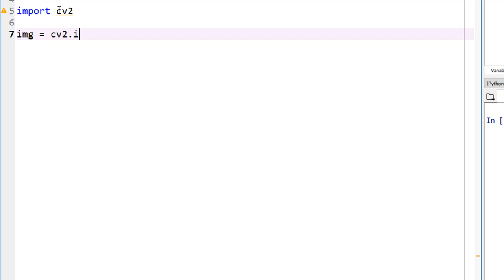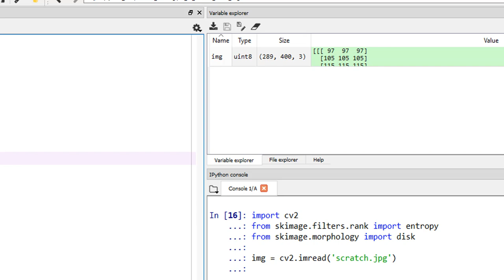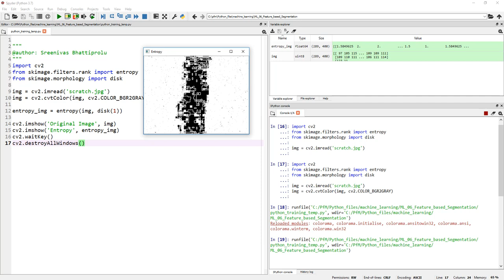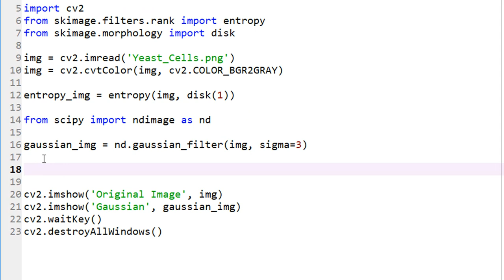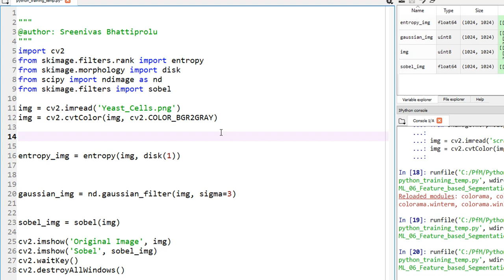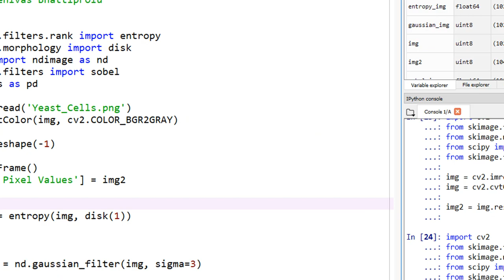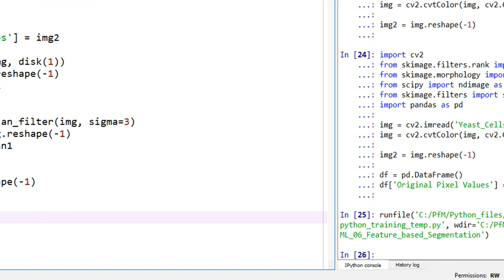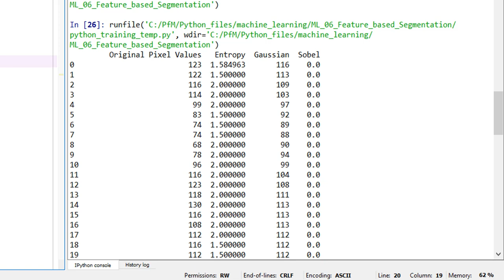57 - How to generate features in Python for machine learning?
Features describe the data you're trying to model. For image processing and machine vision, features can be defined and extracted via digital image filters. This tutorial explains the process of generating features in Python for machine learning purposes.